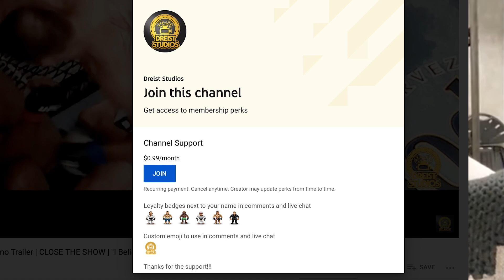UFC 268 - Chandler vs Gaethje Promo | THAT'LL BE FUN | UFC268 Preview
Stay private and safe with a VPN. Get ExpressVPN FREE for an additional 3 month with this offer
🟣 Music to this video

After some sparring online, Justin Gaethje and Michael Chandler have agreed to face off at UFC 268.
Gaethje, 32, won the UFC lightweight title at UFC 249 over Tony Ferguson in 2020, only to lose it to Khabib Nurmagomedov at UFC 254 later that year. Charles Oliveira is currently the division's champion after defeating Chandler by a second-round TKO in May at UFC 262.
That loss was just Chandler's second fight in the UFC, following his victory over Dan Hooker at January's UFC 257 in his debut. Chandler, 35, had spent the previous 10 years with Bellator, where he was a three-time lightweight champion.

Video editing and Production done by DreistStudios